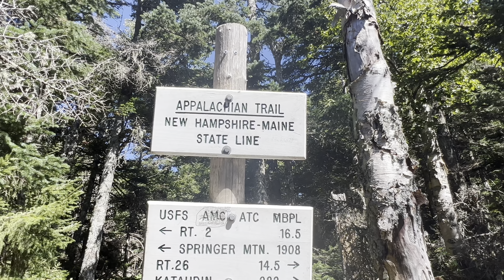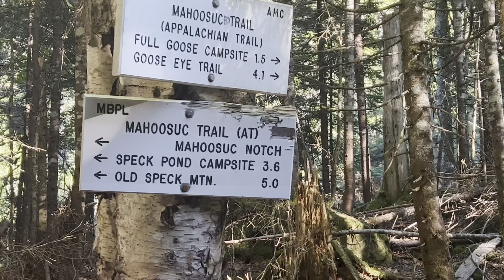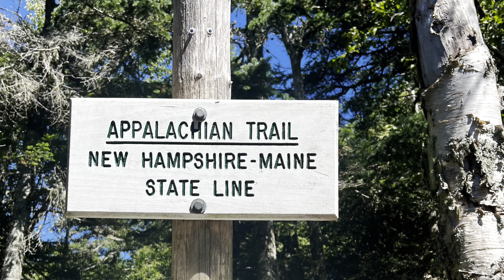AT Day 137: Mahoosuc Notch